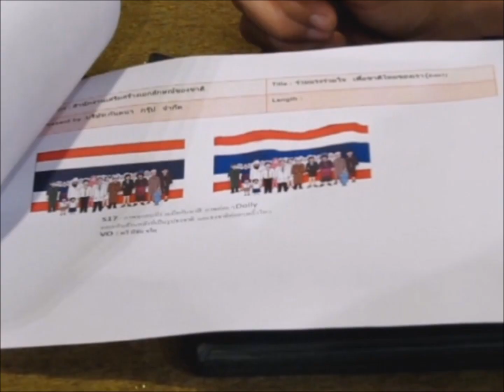เบื้องหลังการพิจารณามาตรฐานแถบสีธงชาติไทยเพื่อจัดทำ MV เพลงชาติไทย